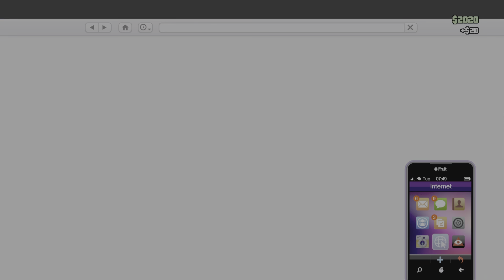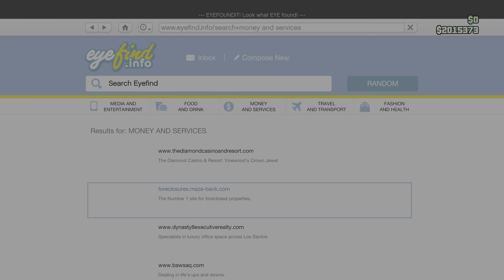GTA 5 NPCs carry the game